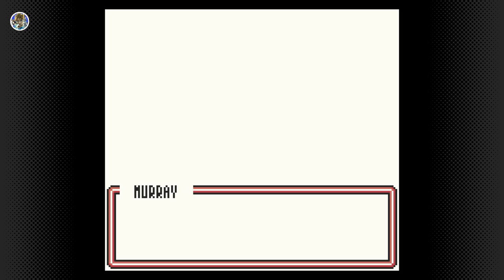Pokémon Trading Card Game ITA #06 - Club Psico e Murray - Gameplay Walkthrough No Commentary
Ash sfida Murray, il Campione del Club Psico.

Condividi questo video con un altro fan di Pokémon! ❤️

Gameplay walkthrough completo di Pokémon Trading Card Game in FULL HD in italiano, senza commento.

🕹️ Capitoli:
00:00:00 | Ash vs Club Psico
00:35:57 | Ash vs Murray Campione
00:52:56 | Ash vs Ronald Rivale